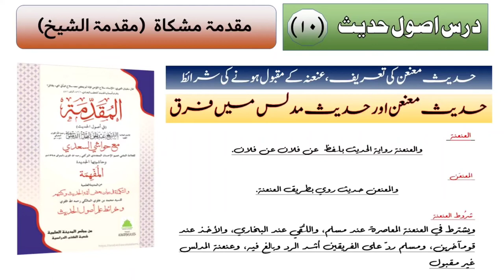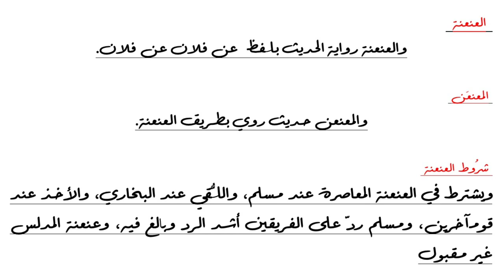muqadma mishkat ul masabih Dars no 10 حدیث معنعن کی تعریف، شرائط، معنعن اور مدلس میں فرو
Ders e nizami lectures#
  (Ders e nizami lectures )ye chanal deen e islam ki sahi maloomat faram karnay ke li y banaya gaya he .. is chanal par  dars e nizami ke lectures asan andaz  uplod kie jaainge..ان شاء اللہ
 # muqadma mishkat ul masabih DARS NO10 حدیث معنعن کی تعریف، شرائط، معنعن اور مدلس میں فرق